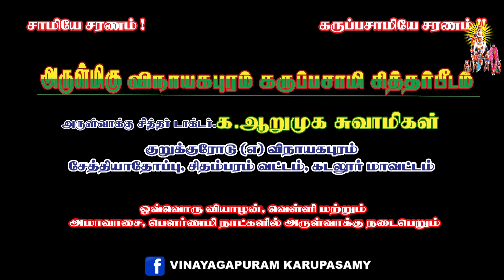உன் குடும்பத்தை காப்பாத்தி தரேன் கருப்பசாமியின் அருள்வாக்கு !!!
சாமியே சரணம் !                                     கருப்பசாமியே சரணம் !
 குருவடி சரணம் !                          ஞானசித்தர்திருவடி சரணம் !

ஒவ்வொரு  வியாழன் , வெள்ளி மற்றும் அமாவாசை பௌர்ணமி நாட்களில் அருள்வாக்கு நடைபெறும் !!!

 அருள்மிகு விநாயகபுரம் கருப்பசாமி சித்தர்பீடம்
 1/2 மெயின் ரோடு ,
சேத்தியாத்தோப்பு P.O,
 புவனகிரி Taluk,
கடலூர் D.T,
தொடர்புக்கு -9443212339